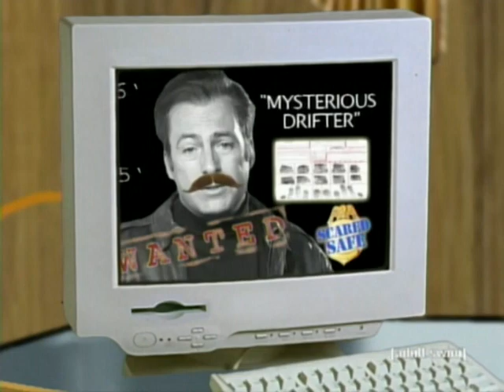Oh, um, how, how do you mean?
tom shows mayor family picture